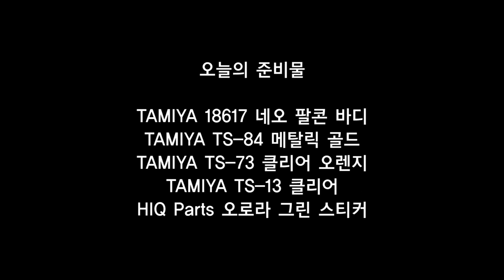작업기 44_네오 팔콘으로 만드는 모든 별들의 아버지, 아스트라이오스 (타미야 미니카)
이번에 처음으로 작업해본 네오 팔콘 바디랍니다.
항상 긴가민가 했었던 바디인데 막상 작업하고 보면
정말 매력적인 바디가 아닐 수 없네요 ㅎㅎ
강렬한 황금빛과 편광필름의 조화로 흡사
유니콘 건담 3호기 페넥스를 닮은 것 같기도 한 건
저만의 착각이겠죠?